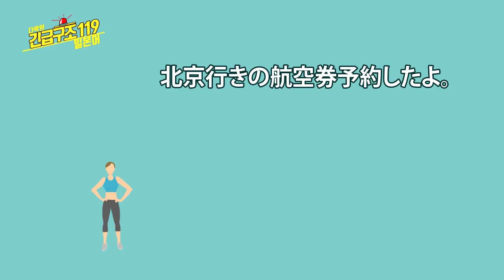[일본어 한마디] 베이징행 비행기 티켓 예약했어. (기초일본어, 일본어회화, 일본어공부, 일본어강의, 일본어단어, 일본어듣기)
[문장]
베이징행 비행기 티켓 예약했어.
北京行きの航空券予約したよ。

[단어 및 표현]
1 北京(ペキン)  북경(베이징)
2 行(ゆ)き  ~행
3 航空券(こうくうけん)  항공권
4 チケット  티켓(항공권)
5 予約(よやく)する  예약하다

[Tip]
어디어디로 향한다는 걸 나타낼 때 지명 뒤에 ‘행’이라는 접미사를 붙이는데요. 일본어도 같습니다.
지명 뒤에 行き를 붙이면 ‘○○행’ 표현을 만들 수 있습니다.